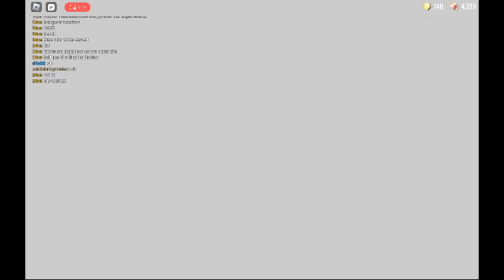Ambush at Door 21?!!